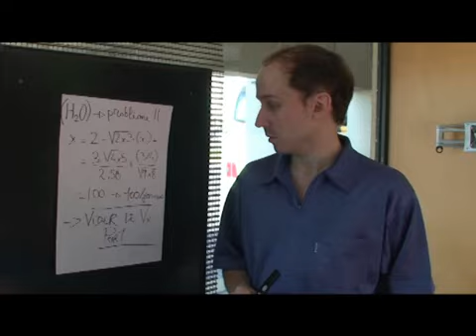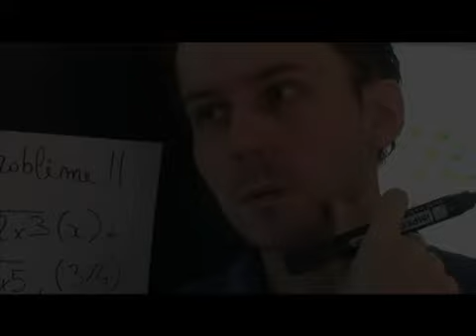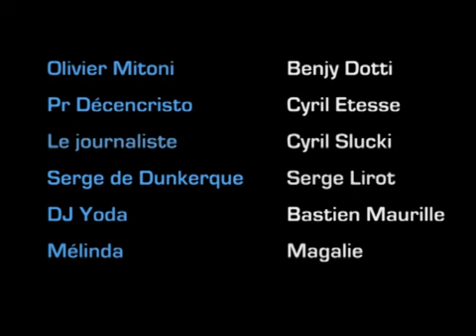Il faut vider le Vieux Port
La vase de mer du Vieux Port représente une menace pour l'environnement et pour les marseillais.
Olivier Mitoni (Allez OM !), futur député, a décidé d'agir pour l'avenir de nos enfants.